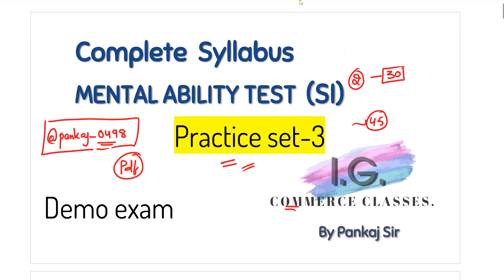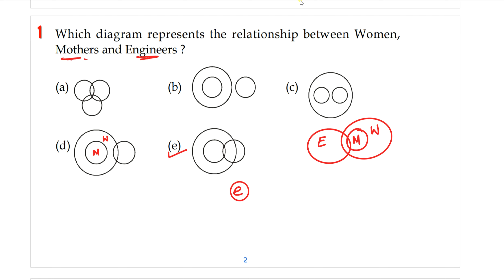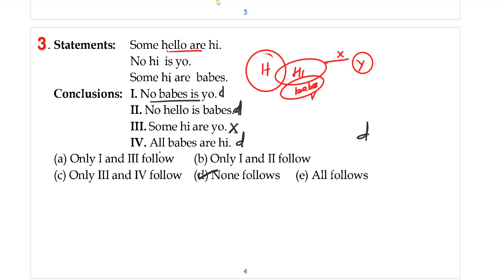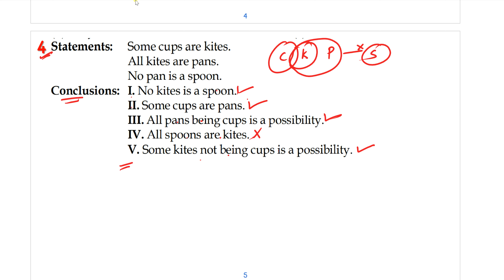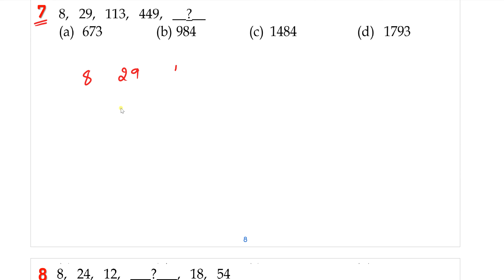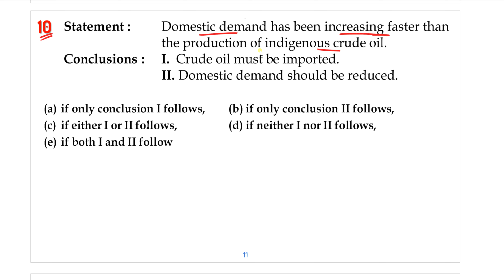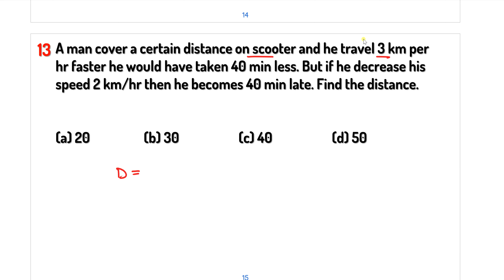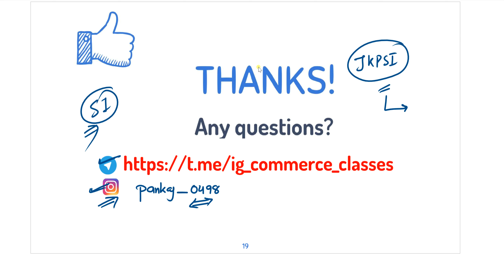Mental Ability - Practice Set - 3 || For JKSSB Finance SI Exam || Test Yourself || By Pankaj Sir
THANK U ❤❤